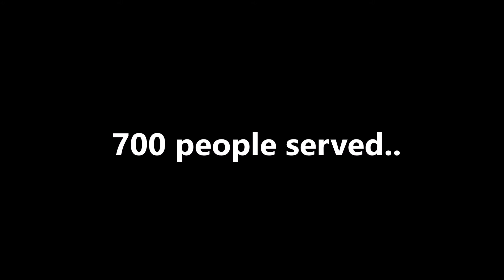Fuente de Vida church plant Christmas Outreach 2016